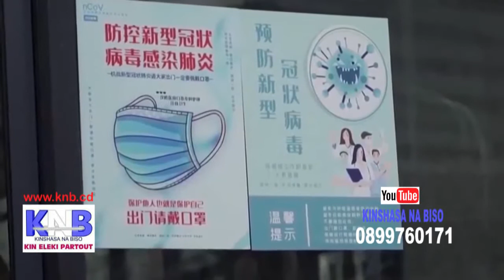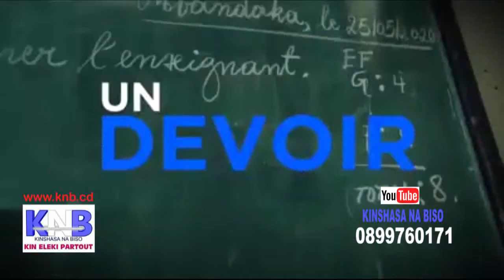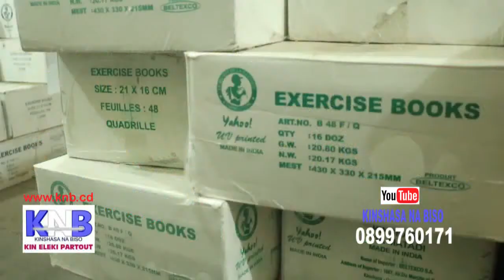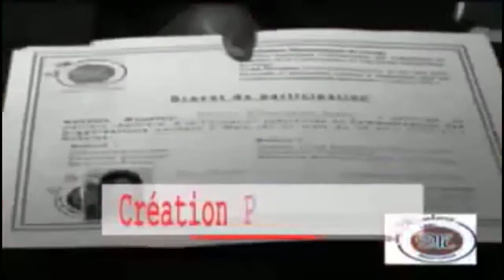JOSS DIENA NA GESAC JAMAIS BA ZONGA EPA WAZEKWA...KNB JEUDI 08 OCTOBRE 2020